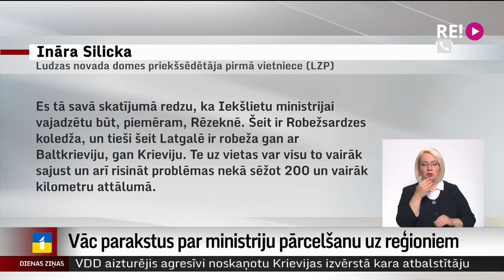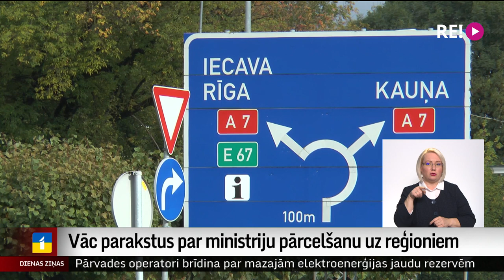Vāc parakstus par ministriju pārcelšanu uz reģioniem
Portālā manabalss.lv sākta parakstu vākšana, lai, ekonomējot līdzekļus un attīstot reģionu pilsētas, ministrijas no galvaspilsētas pārceltu uz reģioniem. Šādu ideju atbalsta arī uzrunātās pašvaldības. Tikmēr Valsts kancelejā norāda, ka valsts pārvaldes reformā paredzēts izveidot reģionālos centrus, kuros strādāšot gan ministrijas, gan to pakļautībā esošās iestādes.